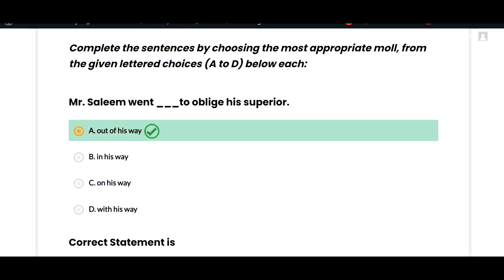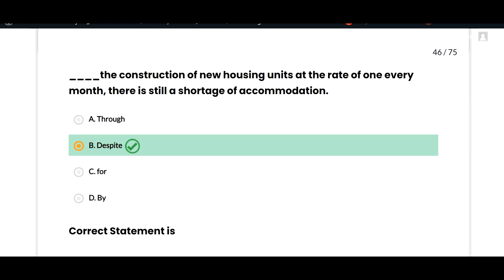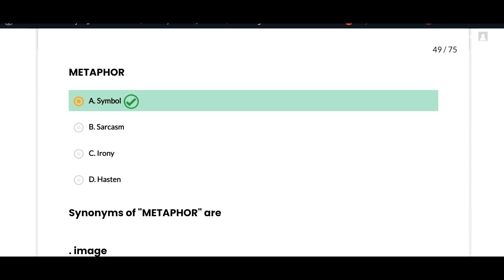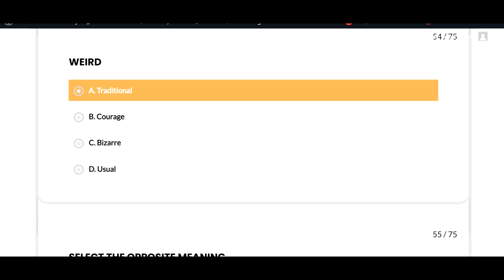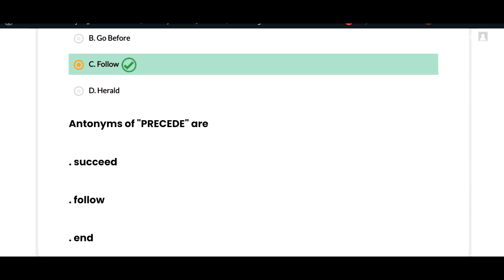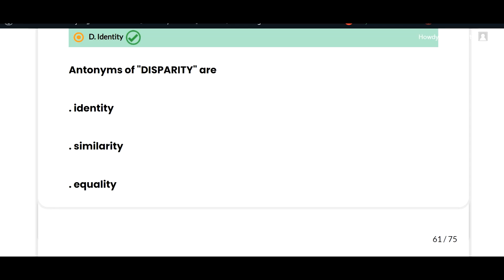Preposition objective questions practice set | Most Important prepositions in English grammar | LAT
0:00 Complete the sentences by choosing the most appropriate moll, from the given lettered choices (A to D) below each:
Mr. Saleem went ___to oblige his superior.
0:32 There are, as yet, no vegetation types or ecosystems whose study has been perfected to the extent that they no longer ___ ecologist.
0:50 The father was angry and cast___his son.
0:59 With the less rapid expansion of the economy, we should make _______ progress toward stable price levels.
1:13 The clouds of suspicion will clear ___ soon.
1:21 ____the construction of new housing units at the rate of one every month, there is still a shortage of accommodation.
1:36 The teachers said that they were no longer prepared to _____ for the new Headmaster.
1:49 SELECT THE SIMILAR MEANING
APPRECIATE
2:14 METAPHOR
2:31 ACCOMPLISH
2:50 EXPERIENCE
3:07 PREMATURE
3:23 PANIC
3:36 WEIRD
3:52 SELECT THE OPPOSITE MEANING
GALVANIZE
4:17 CONTINGENT
4:33 CONTINUAL
4:47 PRECEDE
5:01 MOMENTARY
5:16 DISPARITY

LAT test September Evening 2020
LAT test September Evening 2020 answer key
LAT test September Evening 2022 solution
HEC LAT Past Papers PDF,
HEC LAT complete solved paper,
Toda LAT Complete solved Paper with answer key,
Toda LAT Paper Answer key,
Toda LAT Paper Answer key uploaded by HEC Download PDF,
HEC LAT 5 years past papers PDF download,,
HEC LAT previous five years past papers PDF download,,
HEC LAT Today Complete Solved paper PDF,
HEC LAT Complete solved Paper PDF File,
HEC LAT Result Date announced,
HEC LAT Merit list 2022,
HEC LAT Result announced,
HEC LAT Result expected date,
HEC LAT Past Paper,
HEC LAT Answer Key,
HEC LAT Most Repeated Mcqs,
HEC LAT Past Papers with details,
HEC LAT Past Paper PDF,
HEC LAT Past Paper Book Pdf file,
HEC LAT PDF Paper With details ,
HEC LAT Sample Papers,
LAT Most Repeated Mcqs,
LAT Past Papers,
LAT Past Paper,
LAT Past Paper PDF,
LAT Past Paper Book Pdf file,
LAT PDF Paper With details ,
LAT Answer Key,
LAT Past Papers,
LAT Syllabus,
LAT Sample Papers,
LAT Past Papers PDF,
HEC LAT Syllabus 2022,
HEC Law Admission Test Syllabus 2022,
HEC Law Admission Test Past Papers pdf,
HEC Law Admission Test Test Preparation Guide PDF,
HEC LAT Test Preparation Guide PDF,
LAT 5 Years Past Papers PDF
hec
best preposition trick ever
english
english mcqs
english mcqs with answers
preposition
preposition exercise
most important prepositions in english grammar
prepositions objective questions
prepositions objective questions practice set
preposition exercise in english
all prepositions
preposition in english grammar
fixed preposition